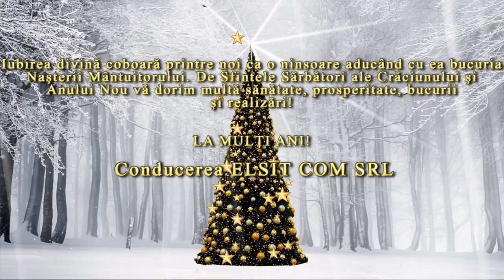Felicitare SC ELSIT COM SRL